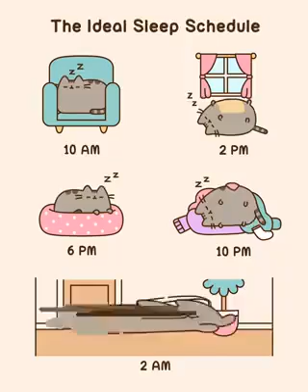That's absolutely me.